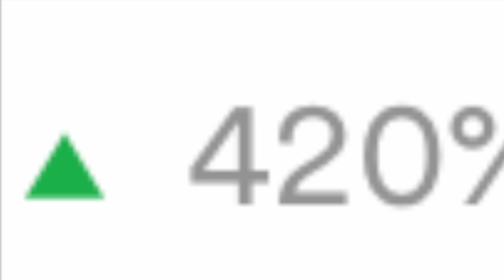We Did It! 420% in a Month!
I'm in shock, thank you so much.

Thanks again.